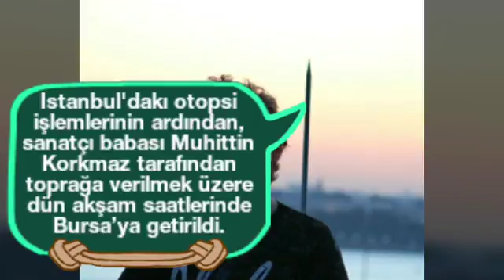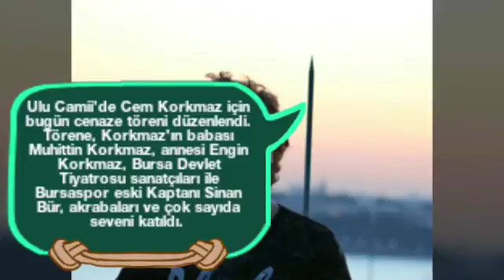Cem Korkmaz gözyaşlarıyla uğurlandı